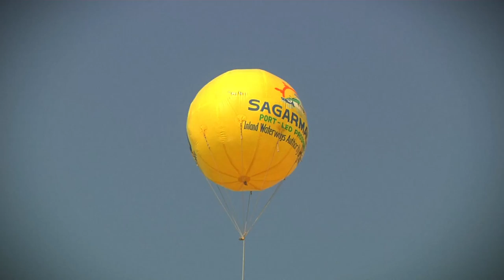President Kovind visits Sangam in Prayagraj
President Kovind visits Sangam in Prayagraj. This is the first visit by a President to the Kumbh Mela since the visit of President Rajendra Prasad in 1953.